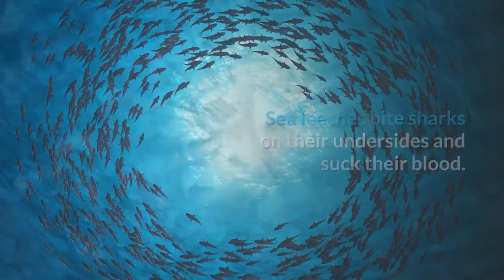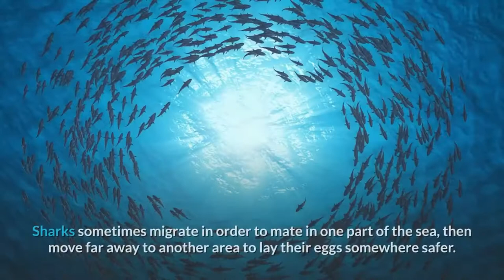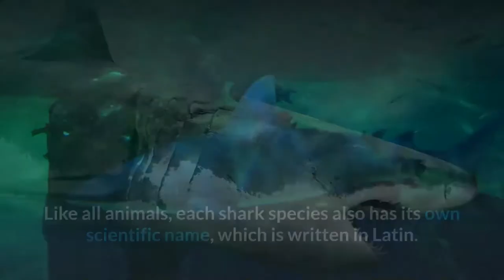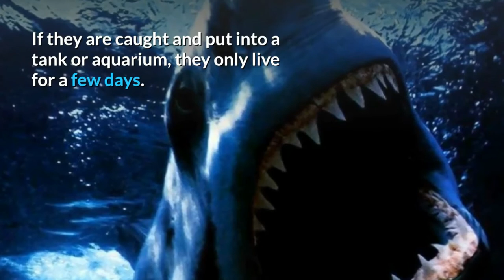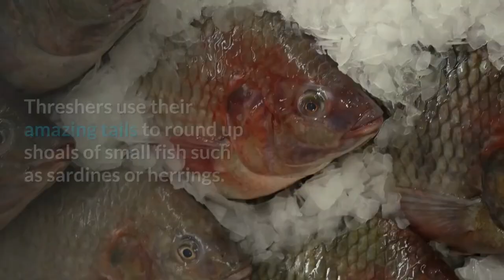95 Amazing Facts about Sharks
95 Amazing Facts about Sharks

This video was inspired by these videos that have lots of facts about sharks and other similar Shark Facts videos: